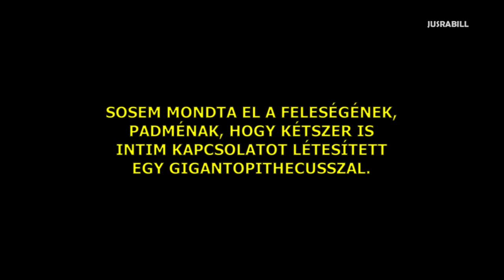Star Wars paródia - Anakin és a Majombírák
A videó NEM sértő szándékkal készült!

Szinopszis: Anakin Skywalkert felveszik a Majombírák közé, ám ahhoz, hogy teljes értékű közzöségtag legyen, újra meg kell tennie valamit...

Készítette: Jusrabill